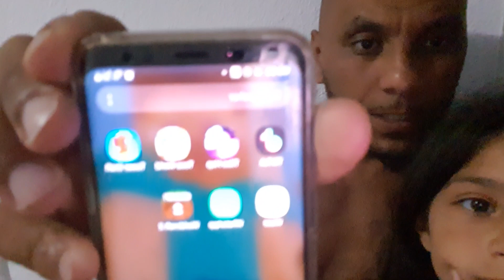Morsay: Mon Son Avec Nerville Dans Un Jeux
snapchat   Morsayofficiel